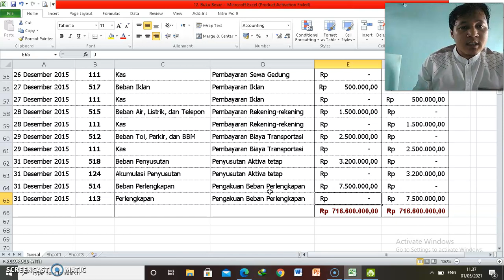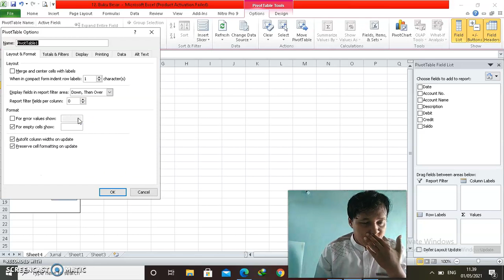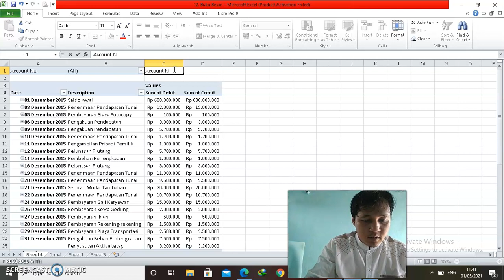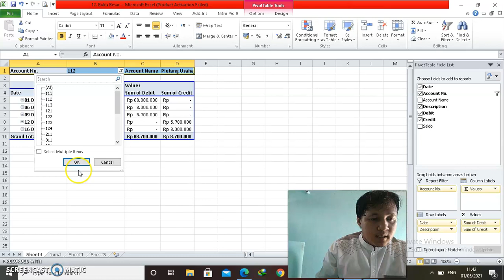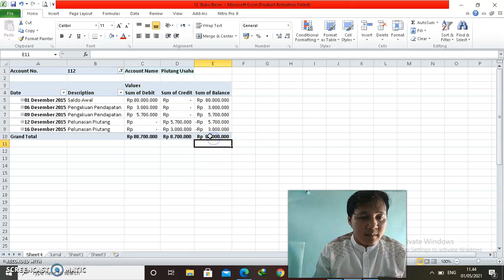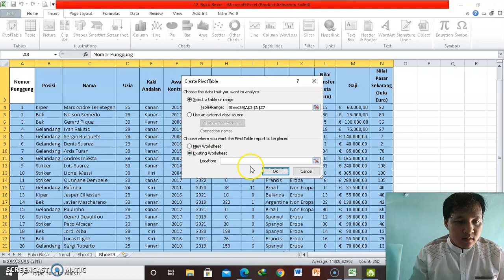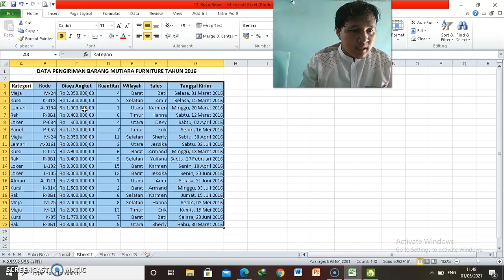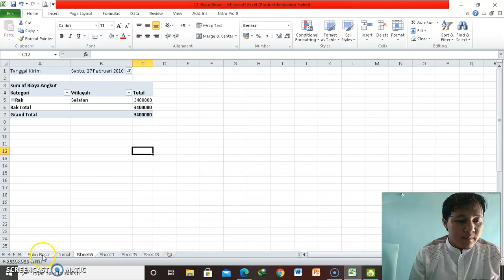Membuat Buku Besar (General Ledger) Menggunakan Pivot Table